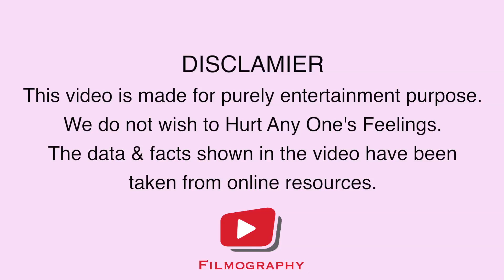Baba Ramdev PEER | पहली FLOP राजस्थानी फ़िल्म | 1963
फ़िल्मोदय राजस्थानी फ़िल्मों की अंतरंग यात्रा है, जो फ़िल्म निर्माण के विभिन्न पहलुओं से अवगत कराती है।

Filmodaya is an intimate journey of Rajasthani films, which provides insight into various aspects of filmmaking.

Original Film Credits:
'Baba Ramdev Peer'
Production Company: HumLog Production (Censor Date: 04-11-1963)
Producer: B P Joshi
Presenter: Ram Kumar Bohra
Director: S P Kalla
Lyrics: S P Kalla
Cast: Sahu Modak, Nalini Chodkar, B M Vyas, Bimla Kumari, Sujata, T Kailash

About the presenter:
Suresh Mudgal 'Seep' a veteran Director from the Bollywood industry narrates an extravagant journey of film making, efforts of the filmmakers, their challenges, and insights of the films produced in India.

Produced by Saransh Broadways on behalf of Filmography

Directed by Amit Ojha

Footage Courtesy
David Bradford

This video is made purely for information and knowledge purpose. This video is an output of basic research and data available for the related films. There may be some unexplored facts about the films and their production. The related old or reference footage/song used in the video may solely belongs to the right holders.